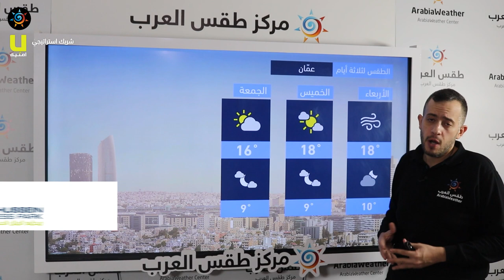طقس العرب - الأردن | النشرة الجوية الرئيسية | الثلاثاء 2021/1/5